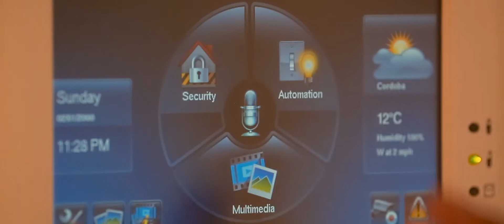29 Lacey St KogarahBay